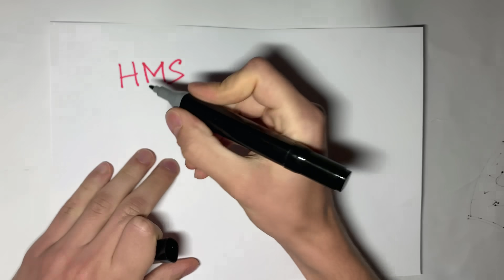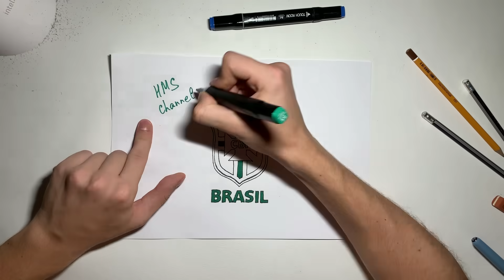How to draw National Football Team Logos | Brazil / Como desenhar logotipos de Futebol | Brasil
Drawing of Brazil`s Football Team Logo.
Learn how to draw the Brazil`s Football Team Logo in this fast and step by step drawing tutorial.

[00:00:00] Preview
[00:00:11] Pencil Drawing
[00:01:03] Marker Drawing
[00:02:03] Colour Drawing
[00:03:05] Final Result
This video shows all the works behind in making this art.
It's an easy Pen drawing of the Brazil Football Team Logo,

Es un dibujo fácil a lápiz del logotipo del equipo de fútbol de Brazil,

C'est un dessin au stylo facile du logo de l'équipe de football Brazil à l'aide ,

Es ist eine einfache Stiftzeichnung des Logos des Brazil Fußballteams ,
È un facile disegno a penna del logo della squadra di calcio Brazil usando ,